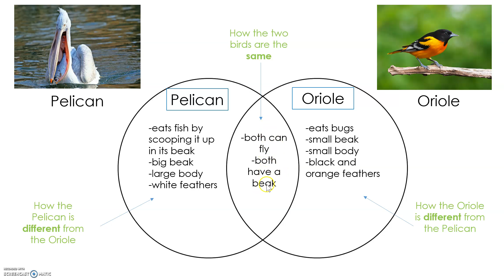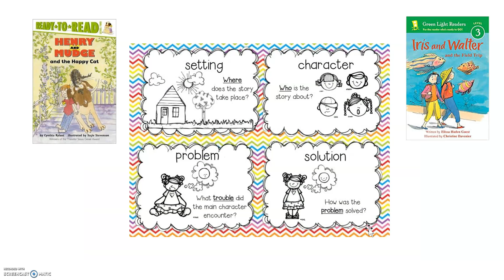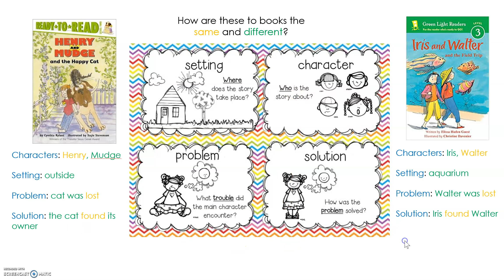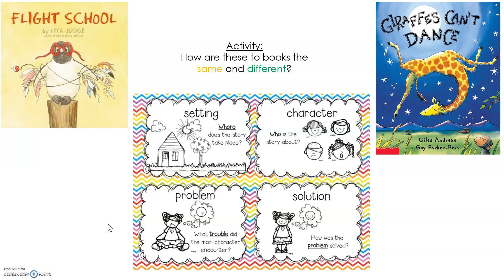5.21.20 Reading Session 15